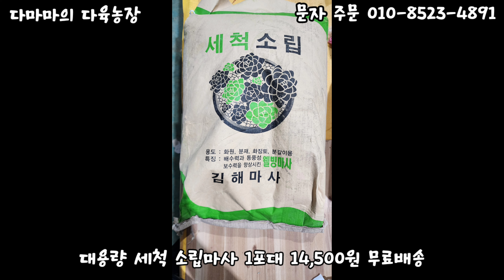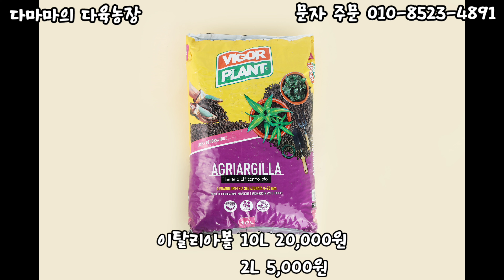다육이 분갈이 흙 초보자 분들 제발 이대로 쓰셔요![2024.3.2]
배송일 : 월, 수, 목, 금 [휴일 전 식물발송없습니다 ^^]
주소 : 충청남도 서산시 운산면 안호리 4-11
농장 개방일 : 목, 일요일 오전 11시~오후 4시